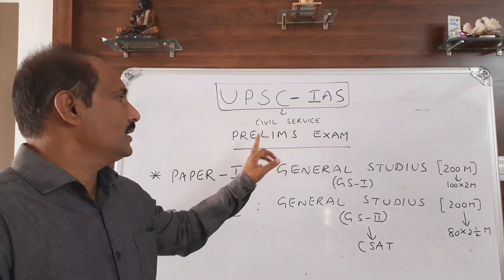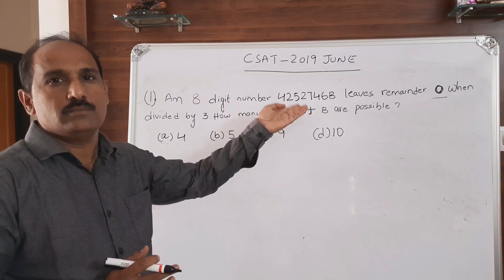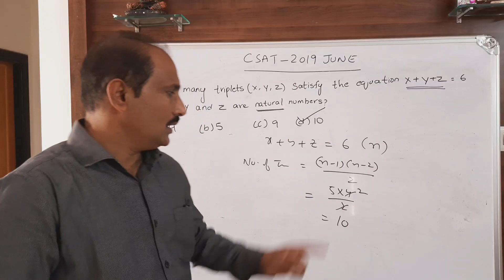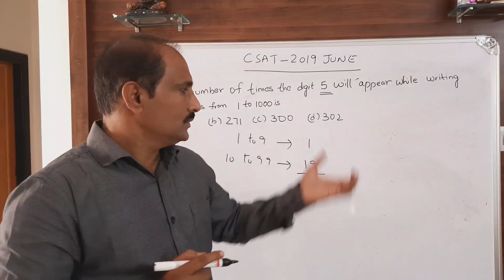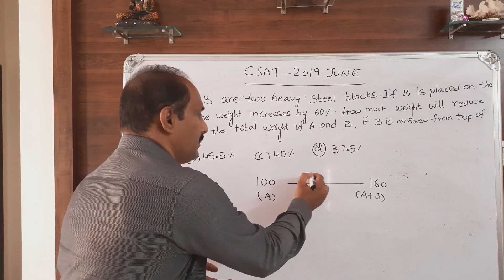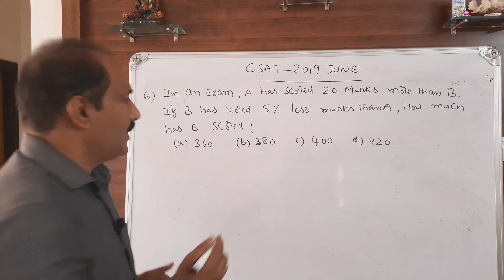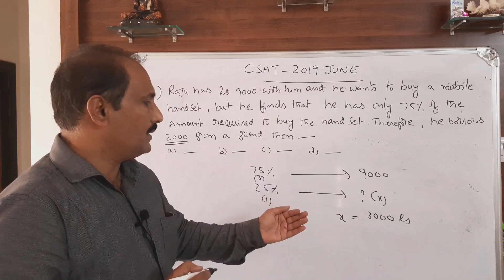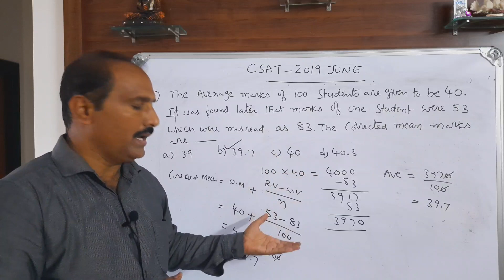IAS CSAT 2019 JUNE PRELIMS EXAM PREVIOUS PAPER QUANT SOLVED PROBLEMS(PART-1)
welcome to murty's maths tips. this video is for the students who are preparing for their IAS-CSAT exam. All the best .